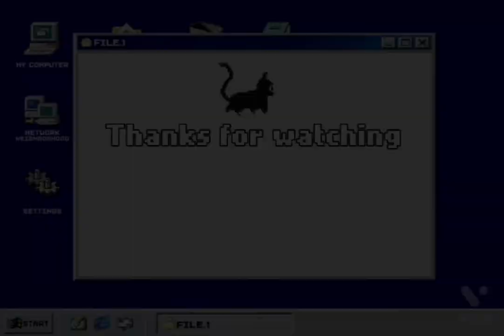Our pets enjoying a rainy day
Hope you enjoyed. Stay paw-sitive!